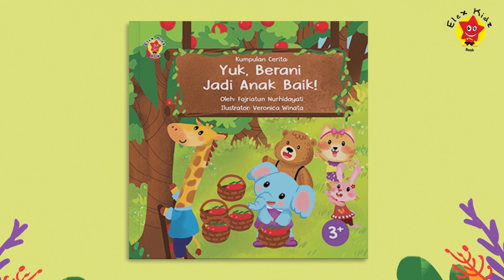Cerita Anak "Tugas Guru Pit"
Kumpulan Cerita: Yuk, Berani Jadi Anak Baik! mengajak anak-anak bersikap baik melalui cerita-cerita yang seru dan mengasyikkan. Ada banyak kisah kebaikan yang bisa diteladani anak-anak dalam buku ini. Misalnya Jepa yang suka menolong teman-temannya, Monti yang belajar adil, atau Bre yang berani bertanggung jawab. Cerita dalam buku ini dikemas dengan bahasa ringan dan mudah dipahami sehingga cocok untuk anak-anak. Selain itu, ilustrasi yang khas dan berwarna-warni di setiap halaman semakin menambah keseruan anak dan orangtua membaca setiap ceritanya. Yuk, pupuk sikap kebaikan dalam diri anak untuk masa depannya.

Fajriatun Nurhidayati, seorang ibu yang senang menulis cerita anak. Sudah menulis sekitar 50 buku anak yang diterbitkan oleh Bhuana Ilmu Populer, Elex Media Komputindo, Tiga Ananda, Cikal Aksara, Checklist Media, Ziyad Publishing, Ihsan Media, dan Indiva Media Kreasi. Beberapa karyanya pernah menghiasi Majalah Ummi, Majalah Socca, Majalah Femina, Koran Minggu Pagi, Suara Merdeka, dan Kedaulatan Rakyat. Penulis pernah memenangkan Sayembara Gerakan Literasi Nasional Badan Bahasa Kemdikbud tahun 2019, 2020, dan 2022. Penulis juga memenangkan Sayembara Penulisan dan Penerjemahan Cerita Anak Balai Bahasa Jawa Tengah tahun 2022.

dongeng bahasa indonesia
cerita dongeng
cerita2 dongeng indonesia
books read aloud
Dongeng bahasa indonesia terbaru 2023
Elex media komputindo
elex media
book lovers reading vlog
review buku anak